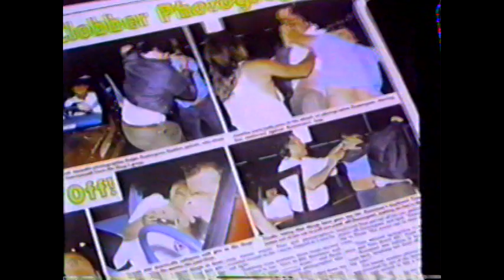1989 National Enquirer "We got what you want Enquire within" TV Commercial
This Commercial aired on March 27th, 1989. It appeared during a broadcast of "Later With Bib Costas" on KTSM Channel 9 in El Paso Texas.